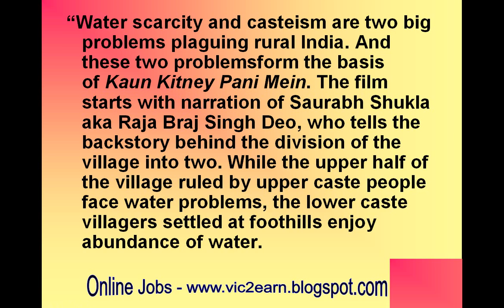Saurabh outshines the rest in this Kunal-Radhika starrer!-review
Kaun Kitney Paani Mein quick review: Saurabh Shukla outshines the rest in this Kunal Kapoor-Radhika Apte starrer!

Want to know what Kaun Kitney Paani Mein is about? Read our quick review right away!
The Kunal Kapoor and Radhika Apte-starrer, Kaun Kitney Paani Mein is about to release tomorrow and our correspondent Subramanian Harikumar is reviewing the film right now and it seems that the film is interesting. Here’s what he has to say:
“Water scarcity and casteism are two big problems plaguing rural India. And these two problemsform the basis of Kaun Kitney Pani Mein. The film starts with narration of Saurabh Shukla aka Raja Braj Singh Deo, who tells the backstory behind the division of the village into two. While the upper half of the village ruled by upper caste people face water problems, the lower caste villagers settled at foothills enjoy abundance of water. With acute water scarcity, Raja Braj Singh is unable to sell his own land. When things become very desperate, Raja sends his son Kunal Kapoor to lure Radhika Apte, the daughter of the head of lower half of the village Gulshan Grover. Will Raja’s conspiracy to get water back to his village? Will Kunal Kapoor manage to reunite the two villages into one?”
He also adds, “Though the film has a lot of interesting characters, they tend to drag the pace of the film. The film is slow yet simple. Saurabh Shukla is awesome as the Raja and his antics will surely make you chuckle. Gulshan Grover gives an earnest performance as Kharu Pahalwan. Coming to the two leads, there are hardly any scenes between Radhika and Kunal till now. Kunal Kapoor plays his part well and Radhika Apte looks beautiful as village belle. Lets see how this satirical comedy turns out to be in second half.”
Will the second half turn things around? To know about the full details and review of Kaun Kitney Paani Mein, watch out for this space!